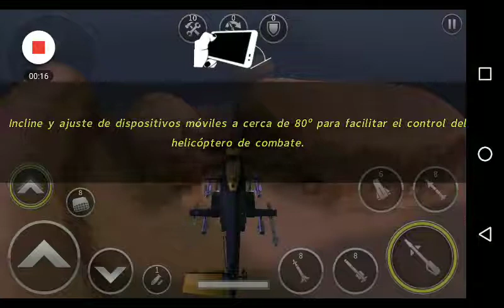GUNSHIP BATTLE Super Puma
Super Puma